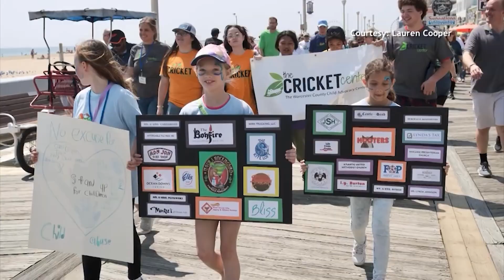We Learn How The Cricket Center Is Advocating For Children That Have Been In Abusive Situations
The Cricket Center is a child advocacy center that employs a multi-disciplinary team of professionals, we'll hear how they're expanding their reach.